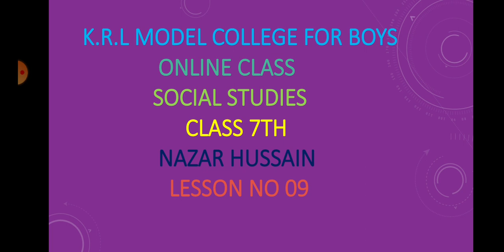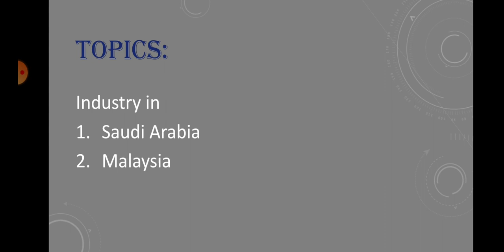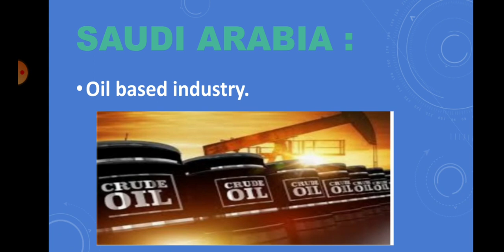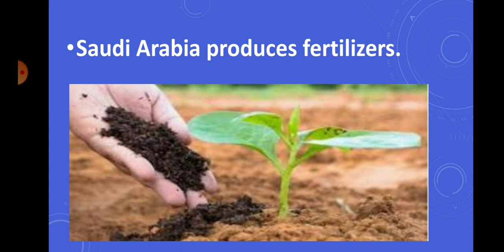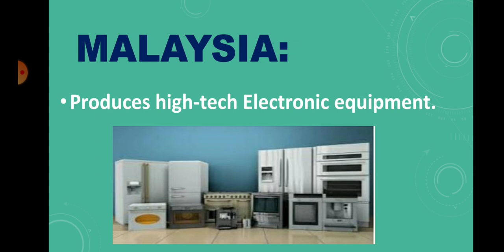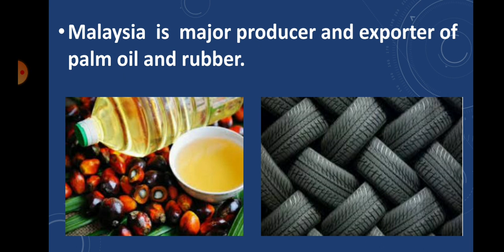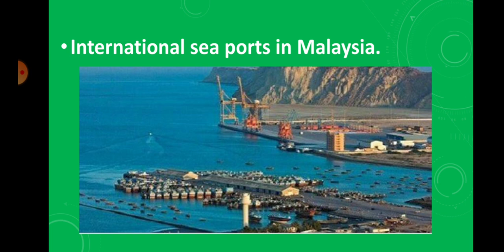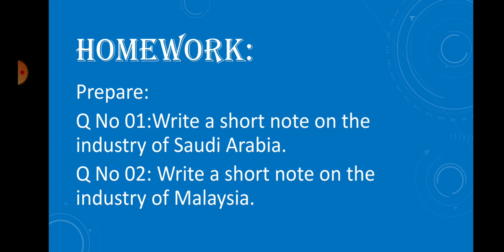Industry of Saudi Arabi and Malaysia lesson#9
The impotence of industries in Saudi Arabia and Malaysia